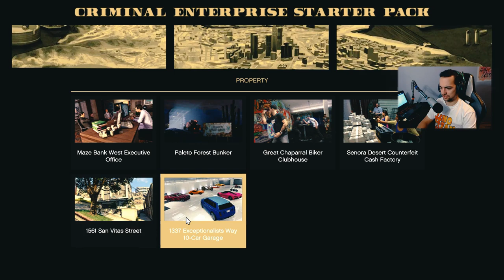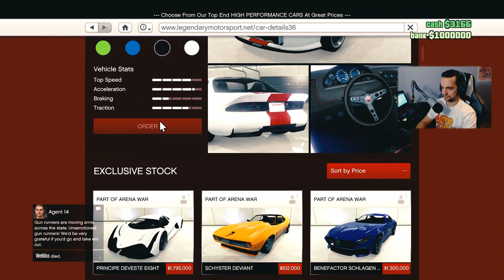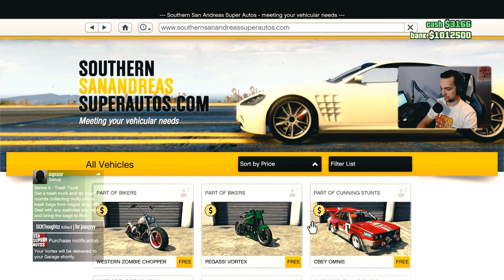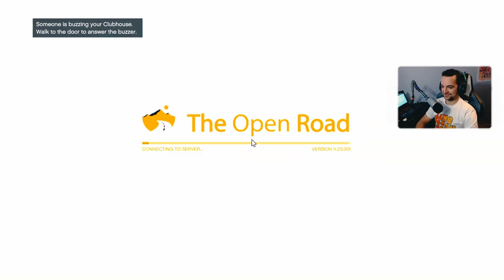GTA ONLINE - PAKIET KRYMINALISTY CO DAJE? SZCZERZE O ZAWARTOŚCI